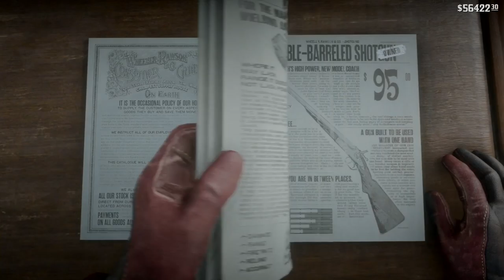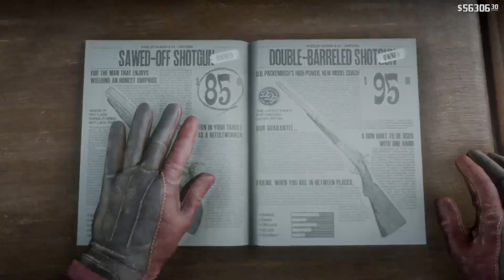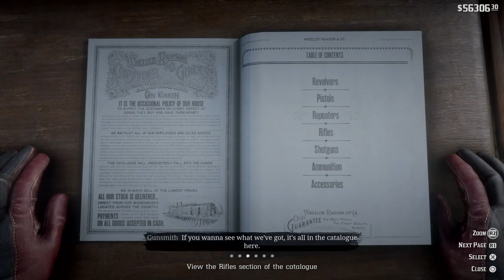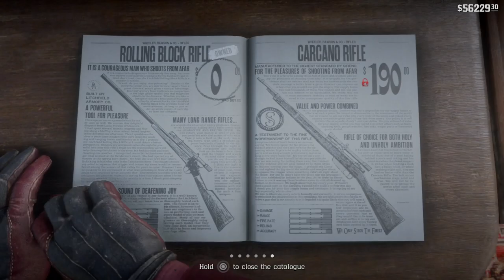PS4 Gameplay 1080p 60fps